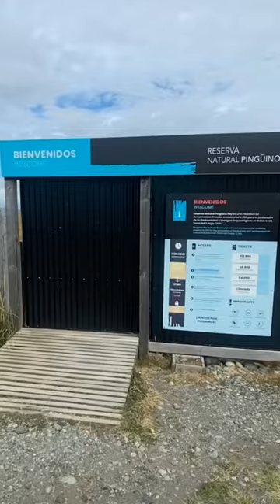Conociendo a los pinguinos rey en Chile